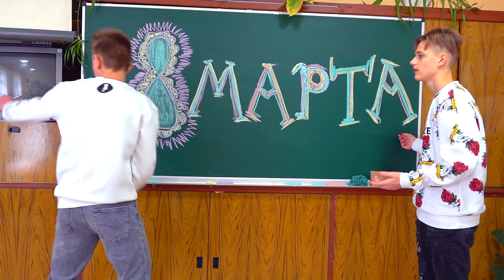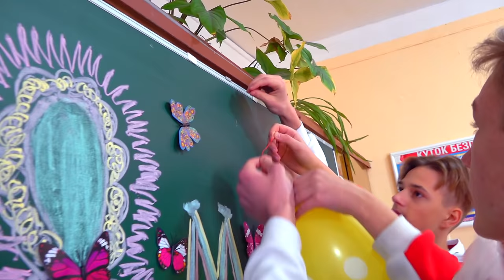МИСС КЛАСС! КТО ЗАНЯЛ 1 МЕСТО? Подарок на 8 марта!